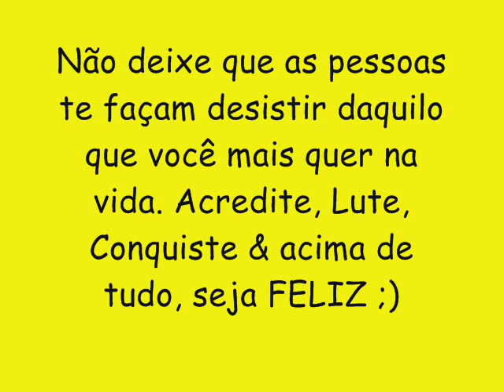BONDE DO SIFRÃO VOL 2 CD NOVO 2016 - CD COMPLETO